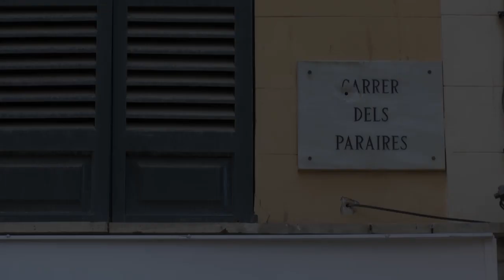[Video] Ralf Schmitz Internetmarketing Trailer